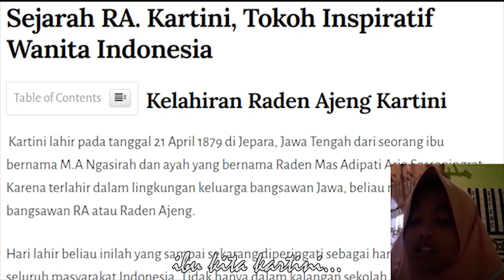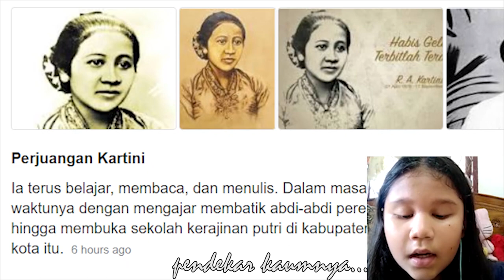Ibu Kita Kartini (A Song from Indonesia's Children)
Selamat Hari Kartini untuk semuanya!
Mari share kegiatan positif ini dari anak-anak Indonesia!

Terima kasih Ibu RA Kartini karena telah memberikan sumbangsih yang sangat besar terhadap perempuan di negara kita.

Mewujudkan kesetaraan di antara pria maupun wanita, Ibu RA Kartini merupakan sosok Inspirasi pahlawan bangsa kita!

"Kamu tahu apa motto hidupku? ‘Aku mau..!’ Dua kata sederhana ini telah membawaku melewati bergunung kesulitan…"
(Surat kepada Stella Zeehandelar, 12 Januari 1900)

Terima kasih kepada siswa/i saya atas kesempatannya dapat merampungkan proyek kecil-kecilan ini, semoga kalian dapat terus berkarya untuk nusa dan bangsa kita.

Terima kasih telah memberikan saya kesempatan di akhir masa bakti saya.
Semangat siswa/i semuanya dan seluruh siswa/i Indonesia!

Love you and as always! Keep spirit and Love your family and nation!